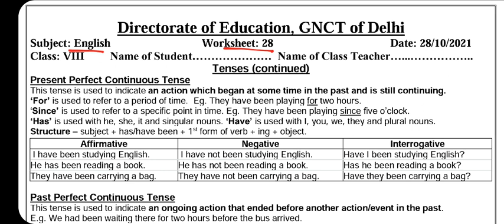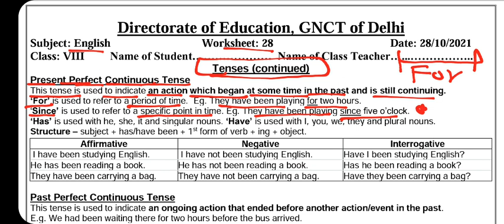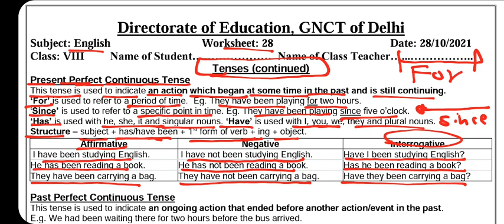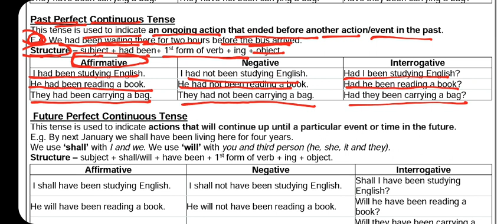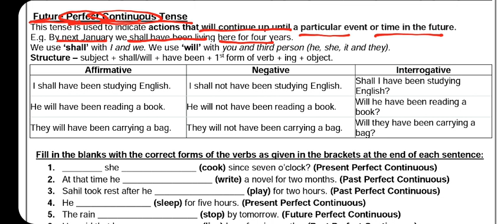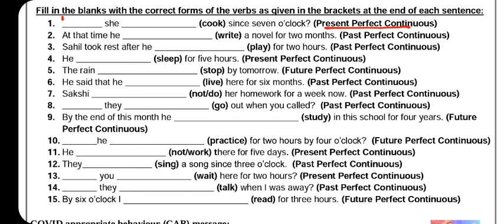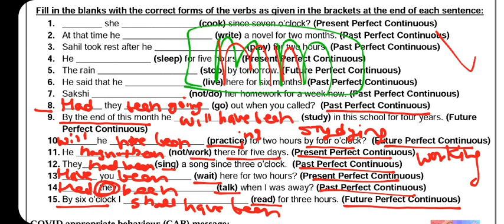Class 8 English Worksheet 28 | 28 October 2021 | Tenses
Hello everyone!

Class 8
Class VIII
English Worksheet 27
Tenses

Session 2021-22
Class VIII
DOE
Directorate of Education Delhi